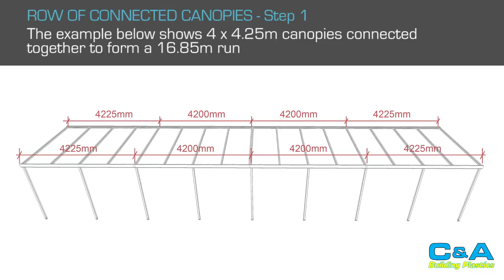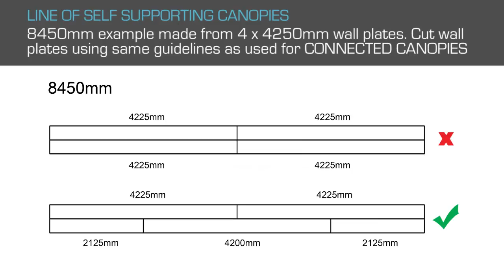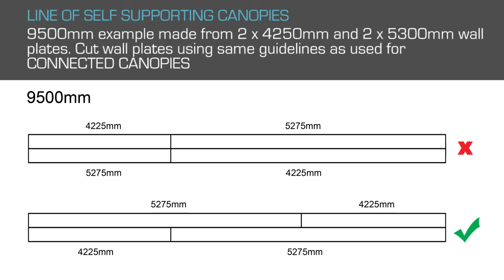Sanctuary Canopy System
The Sanctuary Canopy System is a robust aluminium carport / canopy system, ideal for covering patios, gardens, drives, playgrounds. This video shows how simple this system is to assemble. The shelter that gives you the sanctuary you desire.